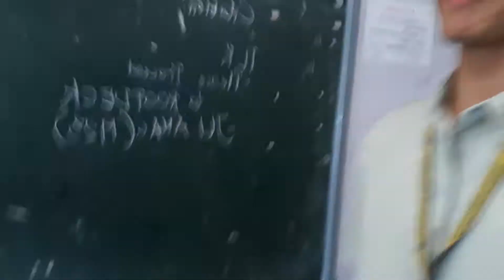March 12, 2018